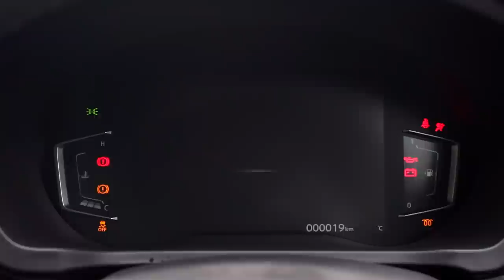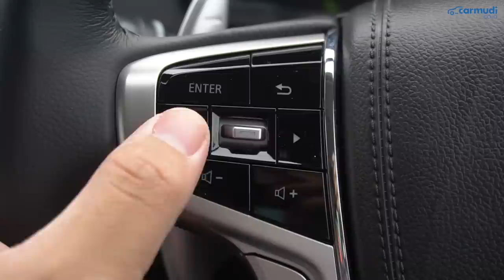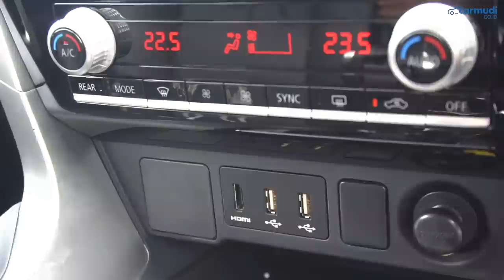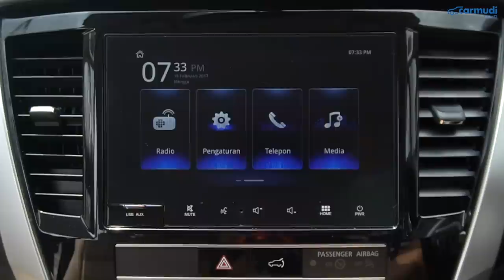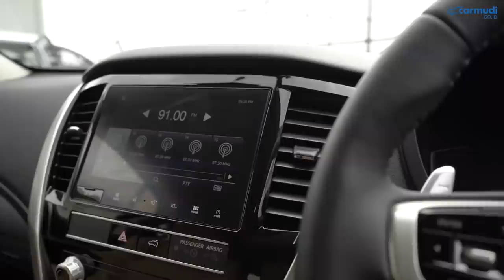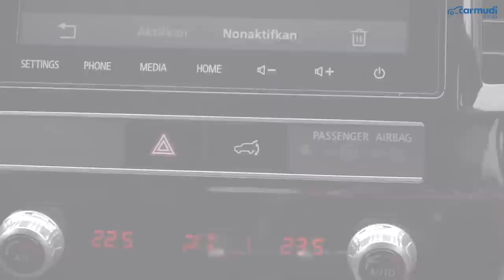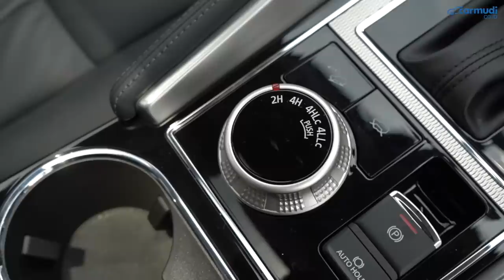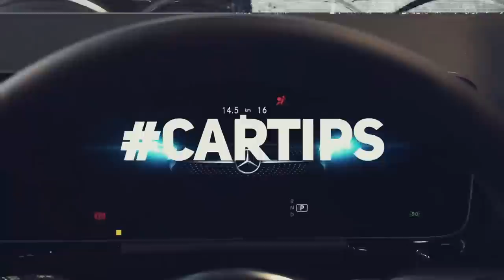Calon PENGUASA SUV di Indonesia, Fortuner Seharusnya Khawatir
Ini adalah REVIEW First Impression 10 HAL yang perlu diketahui dari Mitsubishi Pajero Sport 2021 (Facelift) Indonesia

Harga Mitsubishi Pajero Sport (on the road Jabodetabek Februari 2021):
- New Pajero Sport Exceed 4x2 MT Rp 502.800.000
- New Pajero Sport Exceed 4x2 AT Rp 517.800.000
- New Pajero Sport GLX 4x4 MT Rp 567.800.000
- New Pajero Sport Dakar 4x2 AT Rp 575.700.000
- New Pajero Sport Dakar Ultimate 4x2 AT Rp 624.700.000
- New Pajero Sport Dakar Ultimate 4x4 AT 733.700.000

Data Spesifikasi Mitsubishi Pajero Sport 2021 Indonesia:
(Dakar 4x2, Dakar Ultimate 4x2, Dakar Ultimate 4x4)
Mesin: 4N15 (Diesel)
Jumlah Silinder: 4, Segaris
Teknologi Mesin: Common Rail Direct Injection, Variable Geometry Turbocharger, Intercooler, MIVEC
Kapasitas Mesin: 2.442 cc
Tenaga Maksimum: 178 HP (181 PS) @ 3.500 rpm
Torsi Maksimum: 430 Nm @ 2.500 rpm
Transmisi: Otomatis 8-percepatan
Layout Mesin (Dakar 4x2, Dakar Ultimate): Mesin Depan Penggerak Roda Belakang
Layout Mesin (Dakar 4x4): Mesin Depan Penggerak Empat Roda (4WD, Super Select II)

(GLX 4x4, Exceed 4x2)
Mesin: 4D56 (Diesel)
Teknologi Mesin: Common Rail Direct Injection, Turbocharger, Intercooler
Kapasitas Mesin: 2.477 cc
Tenaga Maksimum: 134 HP (136 PS) @ 4.000 rpm
Torsi Maksimum: 324 Nm @ 2.000 rpm
Transmisi (Otomatis): Otomatis 5-percepatan
Transmisi (Manual): Manual 5-percepatan
Layout Mesin (Exceed): Mesin Depan Penggerak Roda Belakang
Layout Mesin (GLX 4x4): Mesin Depan Penggerak Empat Roda (4WD, Super Select)

Panjang: 4.825 mm
Lebar: 1.815 mm
Tinggi: 1.835 mm
Wheelbase: 2.800 mm

Sistem Kemudi: Hydraulic Power Steering
Radius Putar: 5,6 m
Ground Clearance: 218 mm

Suspensi Depan: Double Wishbone dengan Coil Spring
Suspensi Belakang: 3-Link Type Rigid Axle dengan Coil Spring

Ukuran Ban (Exceed AT, Dakar): 265/65 R18
Ukuran Ban (GLX, Exceed MT): 265/70 R16

Wading Depth: 700 mm
Approach Angle: 30°
Ramp Break-Over Angle: 23,1°
Departure Angle: 24,2°

Rem Depan: Cakram Ventilasi
Rem Belakang (Dakar): Cakram
Rem Belakang (GLX, Exceed): Teromol
Sistem Rem: ABS, EBD, BA

Camera:
-Badjora Ibrahim
- Fransiscus Rosano

Video Editor:
- Badjora Ibrahim
- Fransiscus Rosano